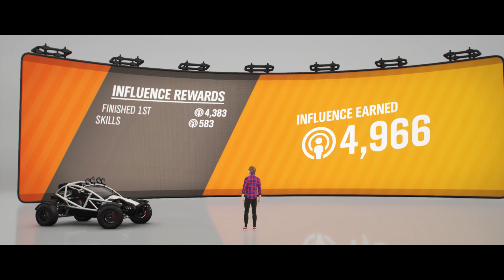Forza Horizon 4 Racing against a Train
showcase event
The flying Scotsman